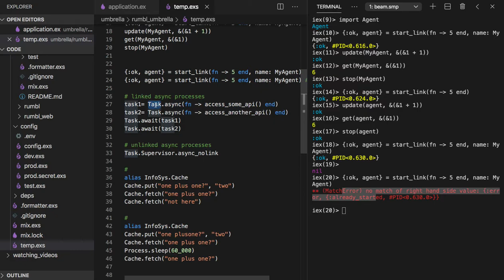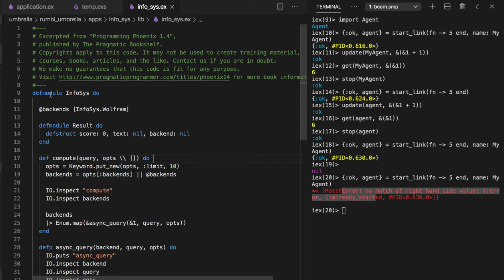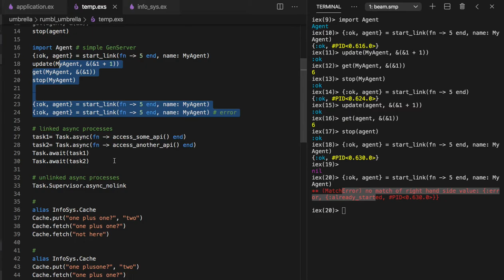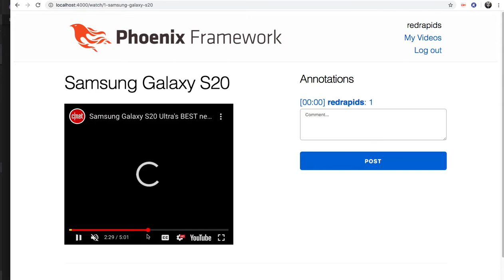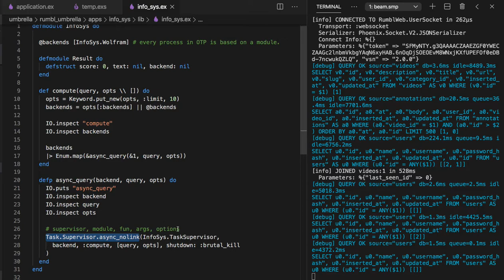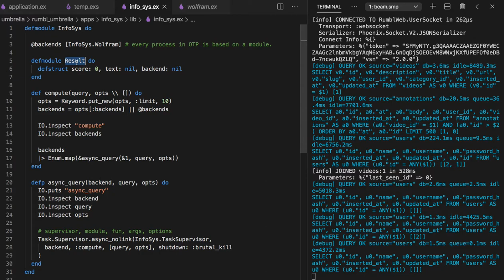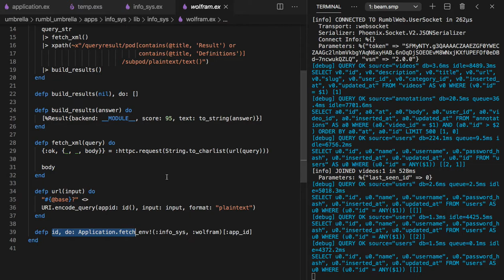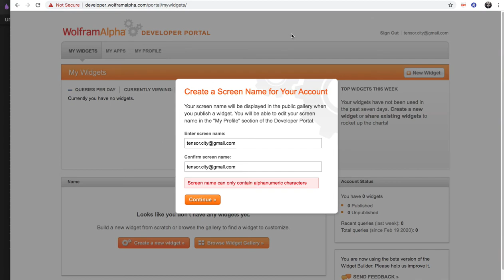[피닉스] 404 - Planning our Supervision Strategy